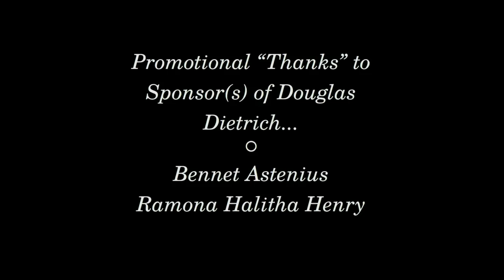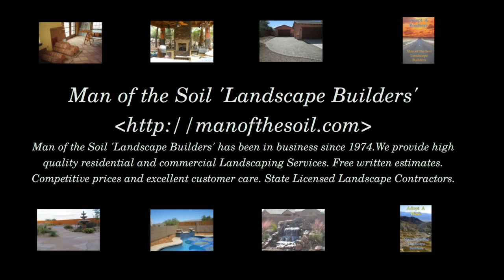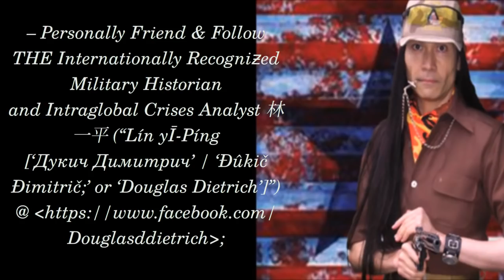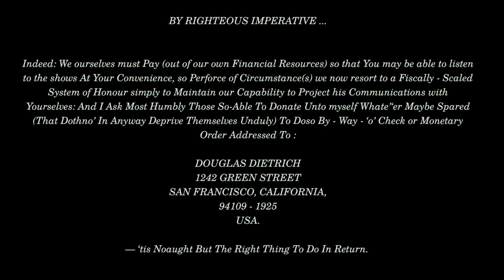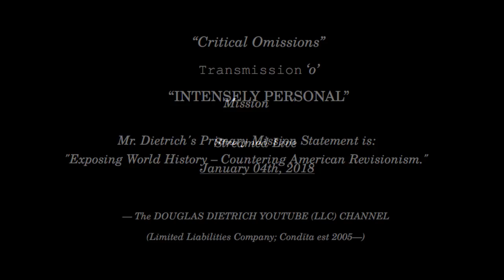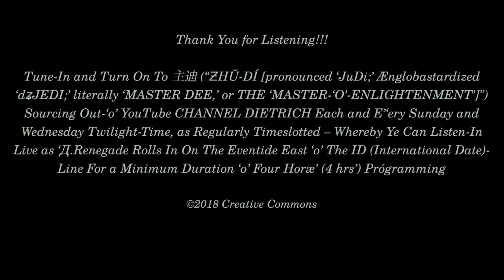2019 JAN 04 | "INTENSELY PERSONAL" | DOUGLAS DIETRICH | CRITICAL OMISSIONS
Title  "Intensely Personal"
          Host  Douglas Duane Dietrich

Description:
¡¡¡ AN INTENSELY PERSONAL EPISODE WHEREIN 臺北-剑杆 (“TÁĪPBĚĪH-JIÀNGĀN [THE ‘TAIPEI RĀPIÈR’]”) BURNED BANDWIDTH IN-RECOVERY WHILST HOSTING THE LAST HOLY-DAY(S) RESCHEDULED LIVESTREAM TRANSMISSION ‘O’ “CRITICAL OMISSIONS” INTO THE GREGORIAN CALENDRICAL ANNUS NOVUS (“NEW YEAR”) ...

DOUGLAS DIETRICH
1242 GREEN STREET
SAN FRANCISCO, CALIFORNIA,
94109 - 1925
USA.

Production Note:
The Streaming date  (2018) displayed in the video template is incorrect! The stream took place in 2019!